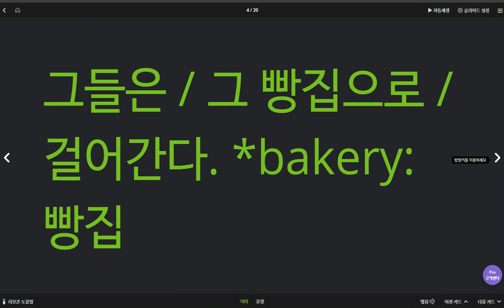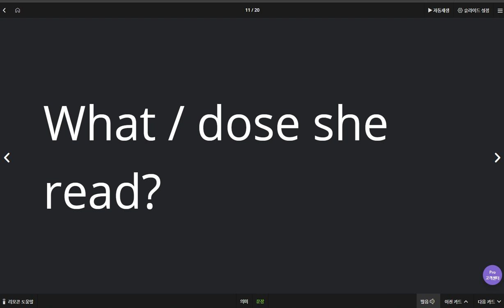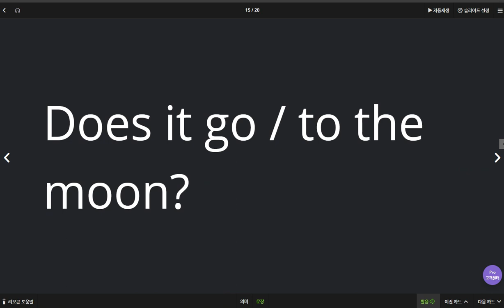김지우 2020 04 02